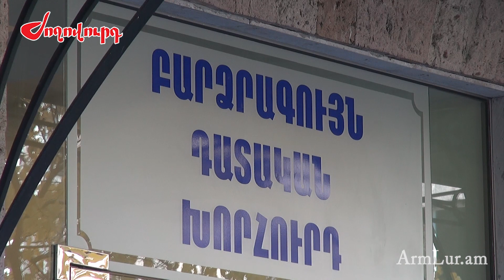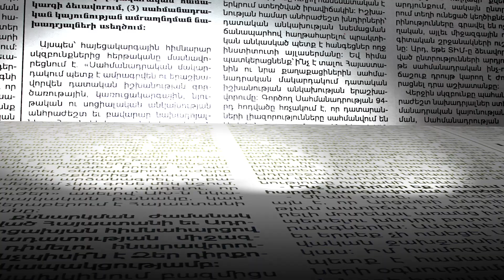Դատավոր Ռուզաննա Հակոբյանը դատի է տվել ԲԴԽ-ին. ինչ կապ ունի ՀՀ նախագահը